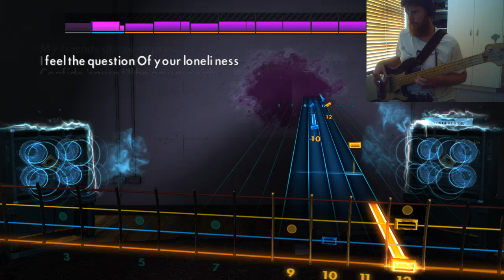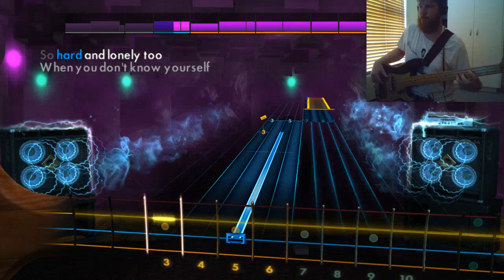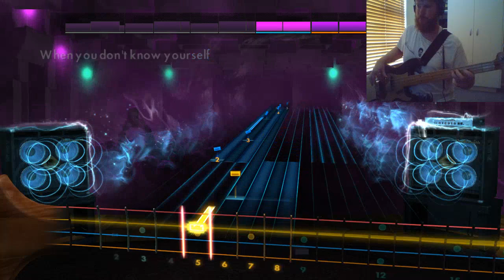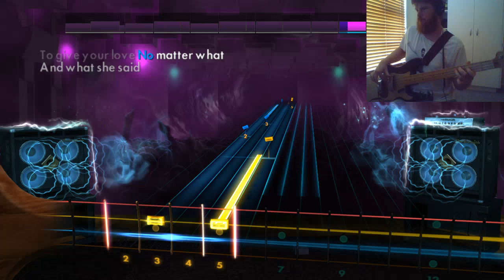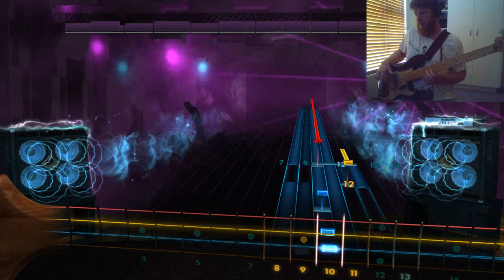Rocksmith 2014: Red Hot Chili Peppers - My Friends (Bass)